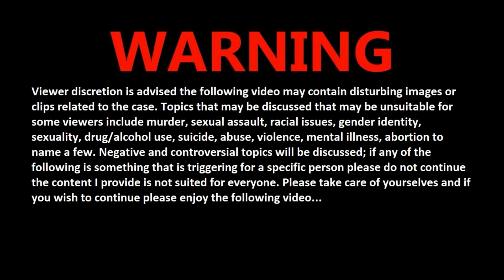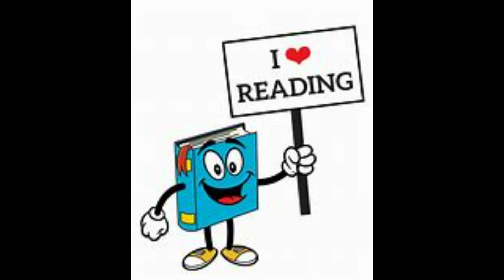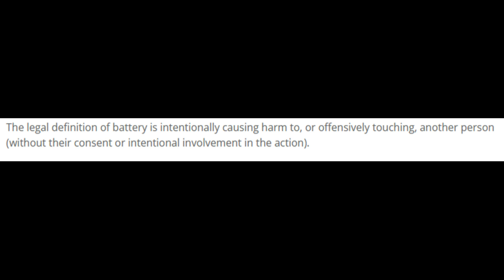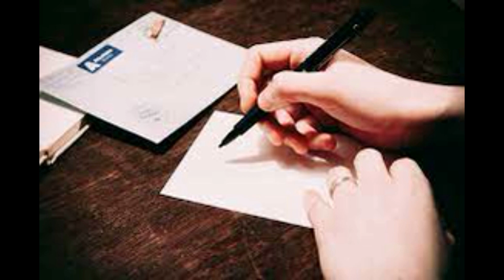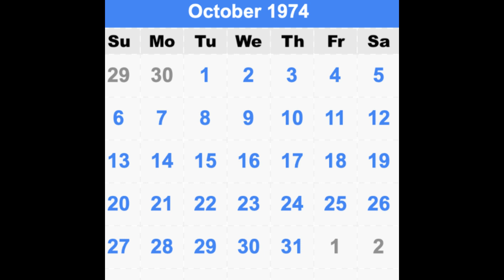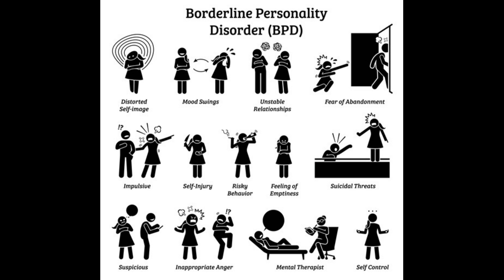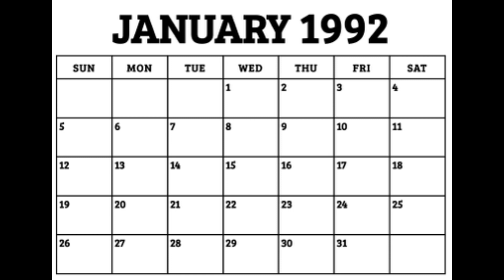Shanda Sharer Part 1: A Love Triangle That Will End in Disaster (Case 18)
Hello True Crimers!!! J is back with part 1 of the case of Shanda Sharer. Shanda was just 12 years old when she was brutally murdered by four teenaged girls. Part 1 covers the background of this case and all of the events leading up to the night of Shanda's murder. Join me as I talk about this horrific case Part 2 will be out in a few days.